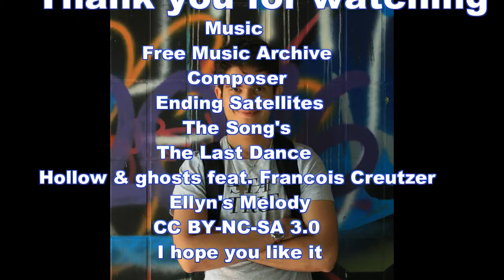ICE SKATING New Version 2017